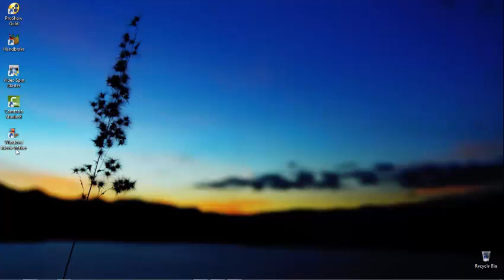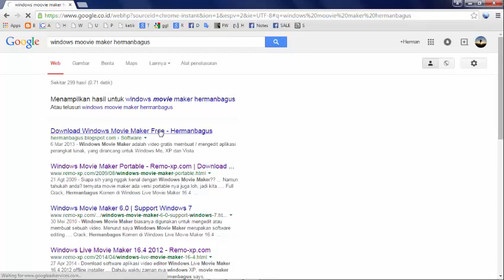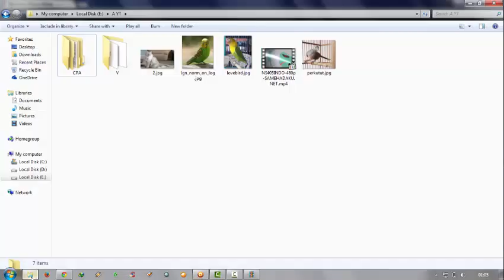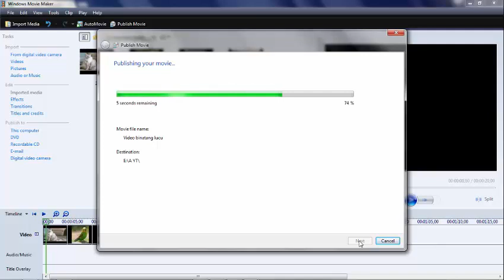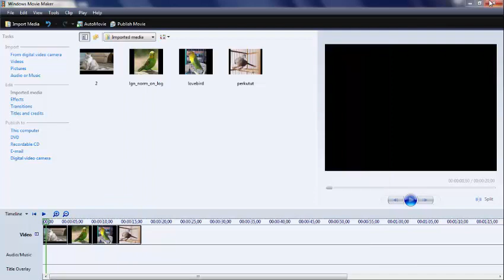Hermanbagus Cara Membuat Gambar Menjadi Video Menggunakan Windows Movie Maker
Hermanbagus Cara Membuat Gambar Menjadi Video Menggunakan Windows Movie Maker, Tutorial membuat video, tutorial membuat gambar menjadi video dengan mudah, windows 7